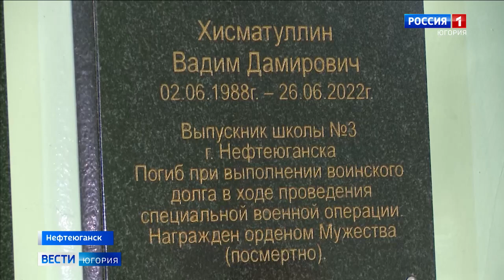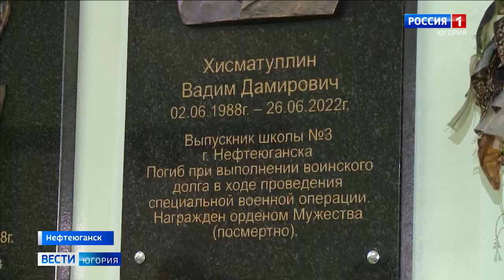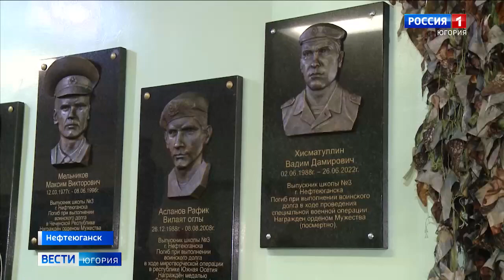Мемориальную доску погибшему герою СВО открыли в Нефтеюганске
В Нефтеюганске накануне состоялось открытие мемориальной доски, посвященной подвигу выпускника одной из городских школ. Жители и родные солдата почтили память героя минутой молчания, а также возложили цветы.

Смотрите выпуски "Вести-Югория" на телеканале Россия-1 ежедневно по будням:
утром - 5:07, 5:35, 7:07, 7:35, 8.07, 8:35, 9:00
днём - 14:25
вечером - 21:05
И в выходные:
в субботу - 8:00
в воскресенье - итоговая программа "Местное время. Воскресенье" - 8:00